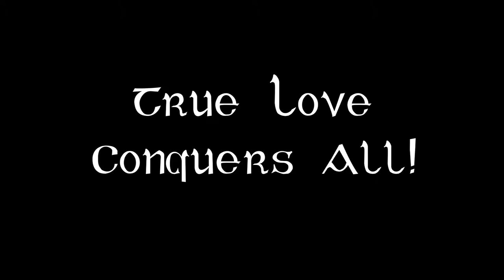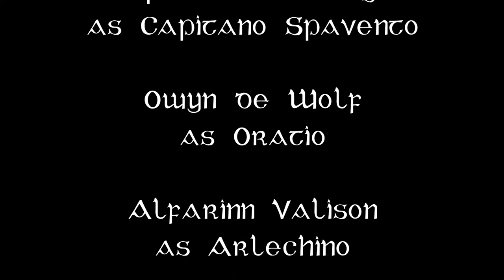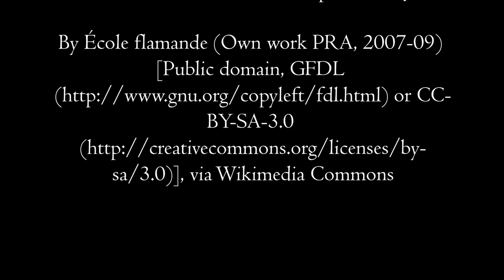True Love Conquers All! (Sat 1:30pm) @ Festival of Legends 2019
I Firenzi performs "True Love Conquers All!" for the first time that day at the Festival of Legends 2019, a weekend Fairy Festival in Apex, NC.